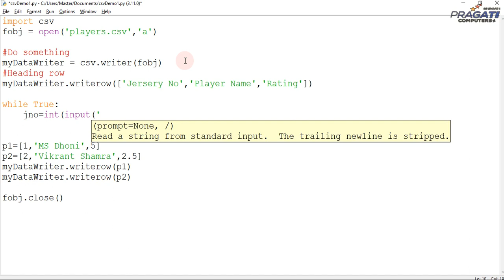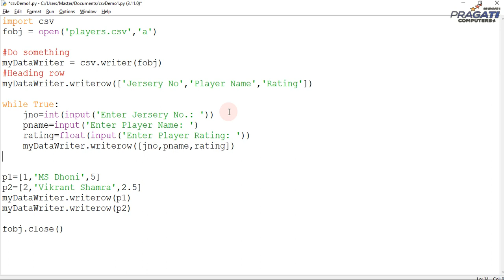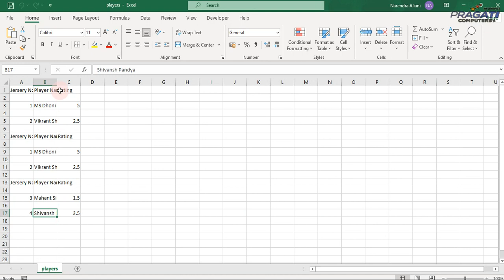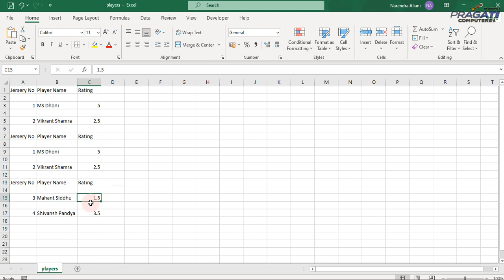Python CSV Files - Write Data with Runtime Input Data